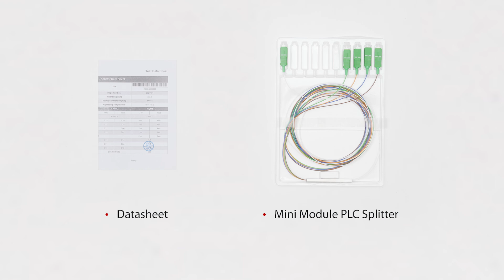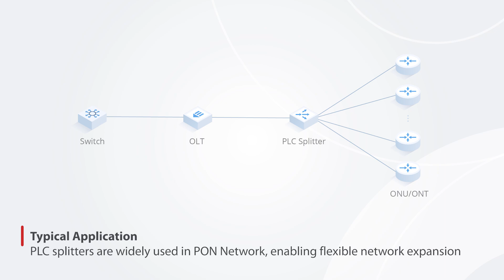Mini Module PLC Splitter Overall Introduction | FS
This video introduces mini module PLC splitter in detail, including characteristics and applications.
Mini PLC splitters offer high stability and excellent performance across temperature and wavelength ranges, providing both equal and unequal split ratios. They feature low insertion loss, low input polarization sensitivity, excellent uniformity, and low return loss. Available with SC, LC, FC, and ST connectors, they support port configurations from 1×2 to 1×64 and use 10mm bend-insensitive fiber (BIF) to minimize loss. With stronger fiber protection compared to bare fiber splitter, it is a miniaturization result of cassette splitter and is mainly used for various connection and distribution boxes or network cabinets.